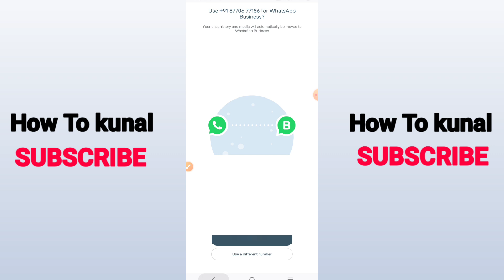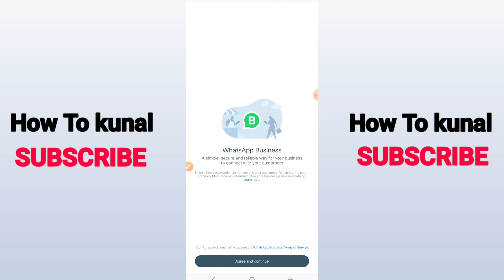WhatsApp Account Convert to Business Account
Here's Whatsapp account convert to business account. Also I am going to show you about how to convert whatsapp account to business account.